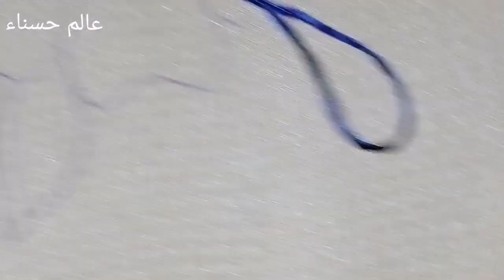تعليم الطرز_للمبتدئات بطريقة جد سهلة مع نصائح 👍خليك بالبيت